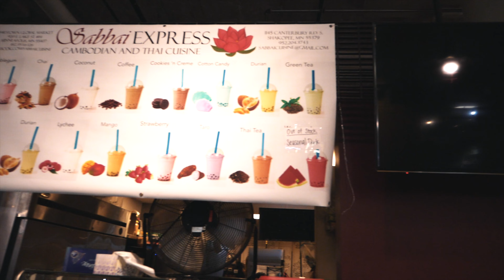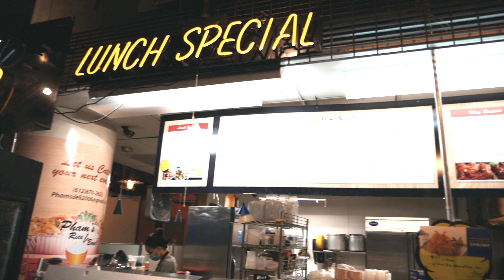✧ Vlog ✧ Exploring Midtown Global Market In Minneapolis! EP49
Welcome! Today We're exploring midtown global market! its a place where all types of food shine and you can take your sweet time to enjoy every bit of it! We tried a little bit of everything! So gooood! We highly recommend this spot. So if you ever find yourself in Minnesota or in Minneapolis, stop by midtown global market. Its one of the tallest building with "midtown" on top, you wont miss it!

Location -
Midtown Global Market

MUSIC
We use it's free! :D